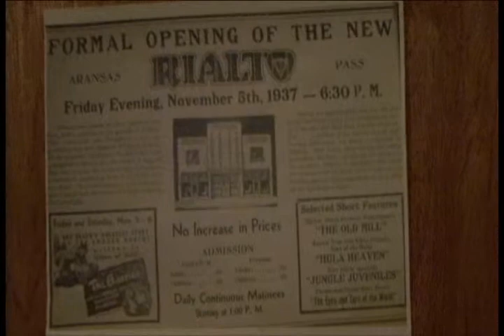A Look at the Rialto Theater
Videographer Shannon Garza takes us to the Rialto Theater for a look at the history of the facility and the events currently hosted there.